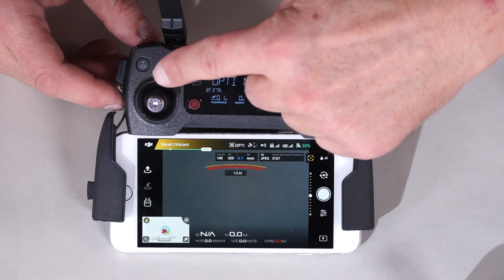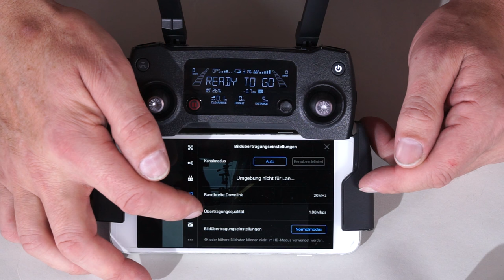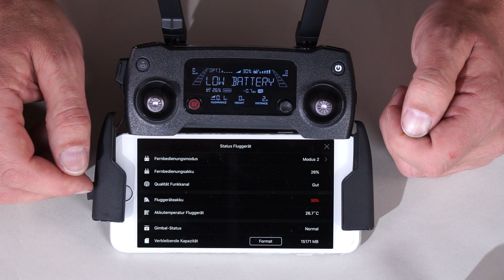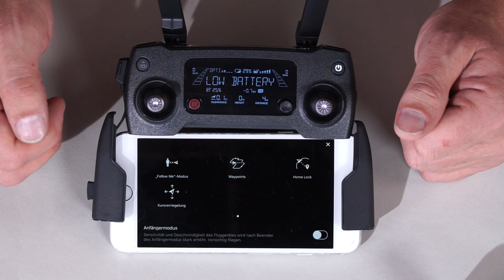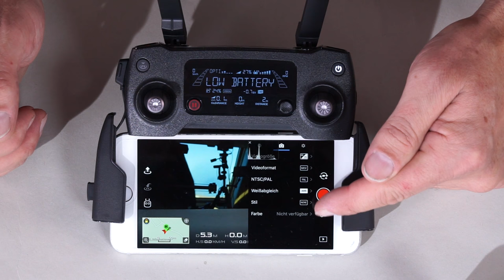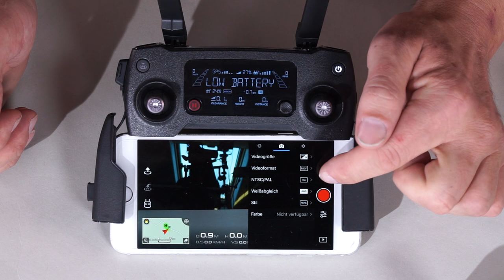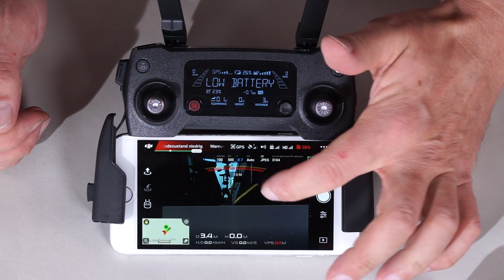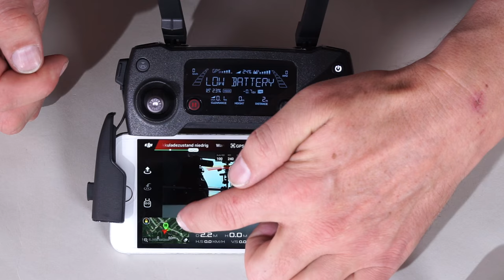DJI MAVIC Pro #01 – Vorstellung (Deutsch)